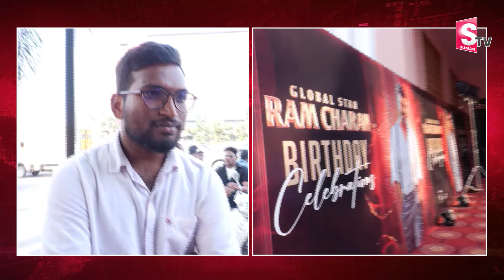Ram Charan Birthday Celebrations | Global Star Ram charan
Watch► Ram Charan Birthday Celebrations | Global Star Ram charan |  @SumanTVChannel